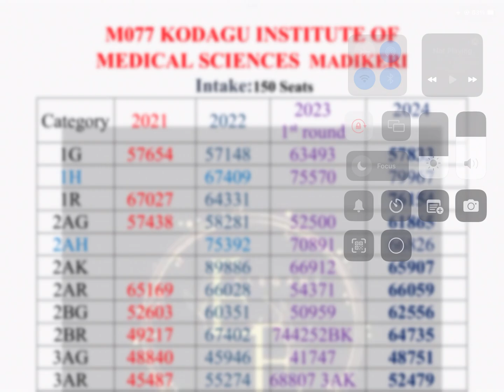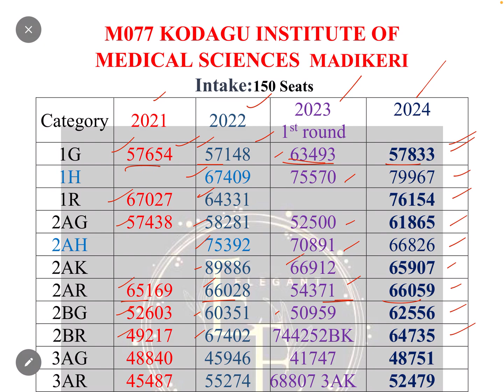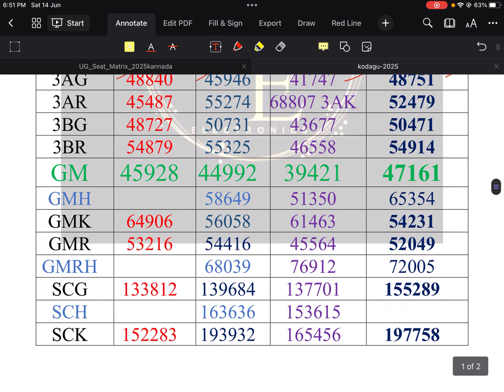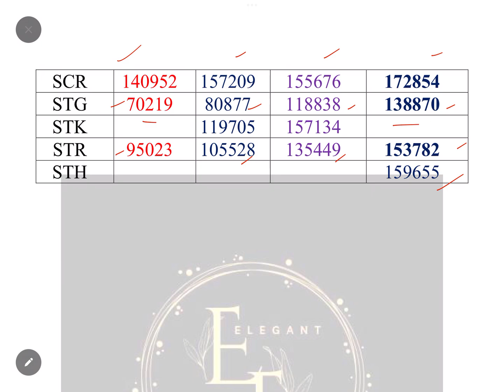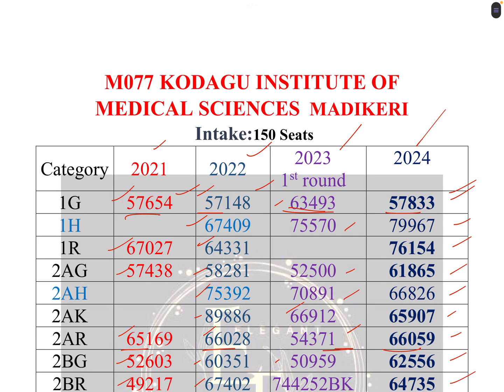KODAGU INSTITUTE OF MEDICAL SCIENCES NEET CUTOFF DETAILS